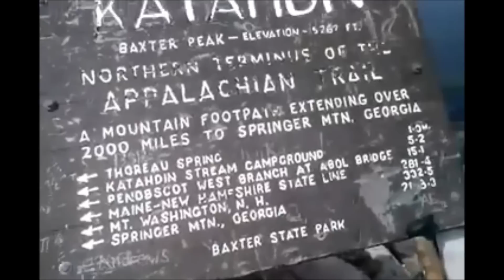Foxy and The Doctor's Adventure of a Lifetime!